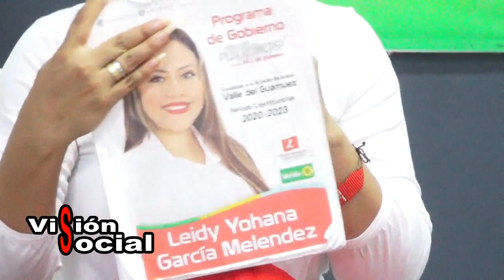entrevista a la candidata a la ALcaldía del Municipio Valle del Guamuez Leidy Garcia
entrevista a la candidata a la ALcaldía del Municipio Valle del Guamuez Leidy Garcia, en el Programa Visión Social, por el Canal 2 Prisma Visiòn de la Hormiga Putumayo